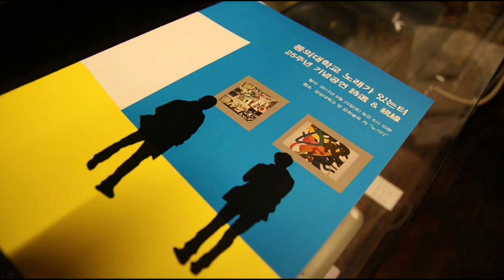서울역 이씨....조기삼(노래가 있는 터)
2012년 노래가 있는 터 25주년 기념공연 "詩選 & 視線" 중에서